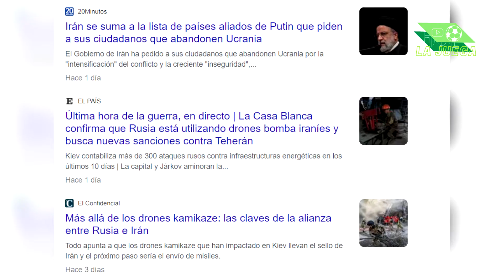PREVIA | IRÁN VS NICARAGUA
Según @futbolnicani, el 10 de noviembre en la capital iraní se disputará el partido entre Nicaragua e Irán, país que está teniendo muchas incidencias a nivel sociopolítico, como partido preparativo de cara al Mundial de Qatar. Este será el tercer cotejo consecutivo de la azul y blanco ante equipos mundialistas, luego de perder 1-0 contra Ghana y 2-1 contra Qatar, ambos partidos en España.